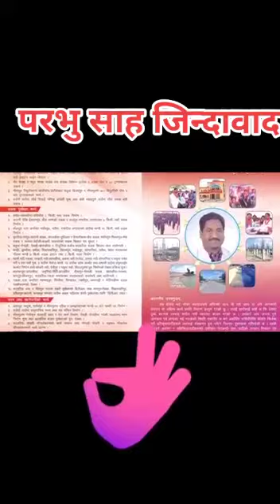प्रभु साह बिकासके झण्डा गाढ़दिहले !! Nabin singh prabhu sah ji bikash ke jhanda gadhdih le video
प्रभु साह बिकासके झण्डा गाढ़दिहले !! Nabin singh prabhu sah ji bikash ke jhanda gadhdih le

Director _  Rakesh Rashila
Singer_ Nabin Singh
Writter _ dhirendar Yadav + prem Sagar
dijainar _  Pawan Kalyan
Dj Track Music:- Kumar Lakhindar
mix by _Rakesh Rashila
Recording _Sharda studio maulapur nepal

More detail _SHARDA MUSIC HIT
hamara Malwa par line marata re
nabin Singh ka
nabin Singh song
as Aashnarayan Sharma bhojpuri song
Aashnarayan Sharma Ka New song
Aashnarayan Sharma Ka song
Aashnarayan Ka song
Aashnarayan Ka New song
kameshwar comedy
kameshwar Yadav comedy show
kameshwar comedy show program
kameshwar show program comedy
ashnarayan sharma bhojpuri song 2021
A barati ho lel tu
a barati ji i love you
a barati ji i love you ashnarayan sharma
Naveen Singh ke gana
नवीन सिंह का सॉन्ग
Naveen Singh ka song
Prabhu Sah ji ho I love u Naveen Singh
Prabhu sah ji Ho I love you Navin Singh
bikash ke jhanda gadhdih le
prabhu sah bikash k jhanda gad dihale
Sah ji ke gana